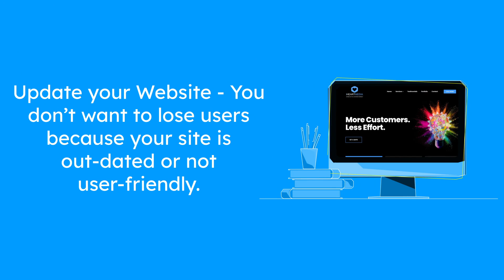iHeartMedia - Marketing Tips